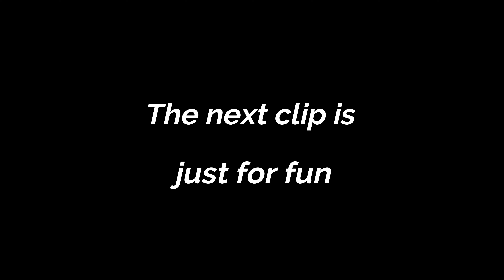Mission 3000kms | welcoming Sirax Khan, Traveller Nayan & team to TEZPUR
Hey guys in this video you will see a small part of the ride "mission 3000km" done by SIRAX KHAN, TRAVELLER NAYAN, NICHOVLOGS and 3 more.

This video is captured when they reached tezpur